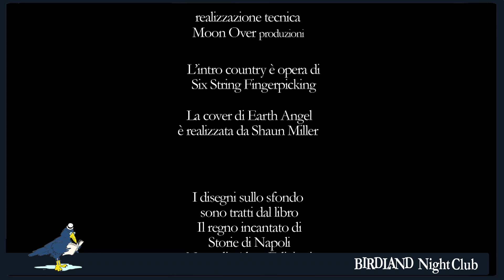Birdland Night Club cap5 - Nel deserto degli zombie, con Lansdale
Birdland Night Club è parte integrante della Settima edizione della rassegna Birdland (suggestioni, suoni e sapori dalla parola scritta) e fa della passione per i libri e la lettura l'occasione per creare momenti di reading e lettura ad alta voce.

L’intro country è opera di Six String Fingerpicking e potete ascoltarlo (e imparare a eseguirlo qui

La bellissima versione di Earth Angel è realizzata dal polistrumentista e cantante Shaun Miller e se andate qui potete godervela tutta